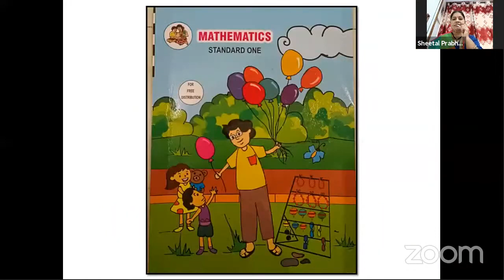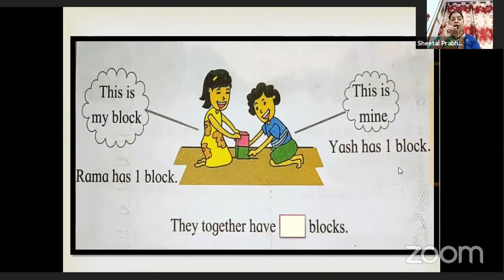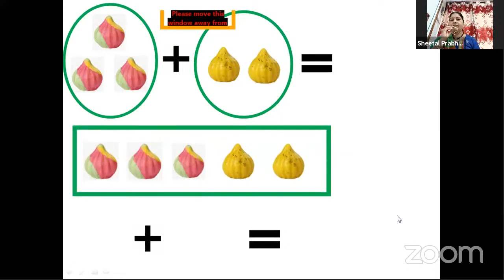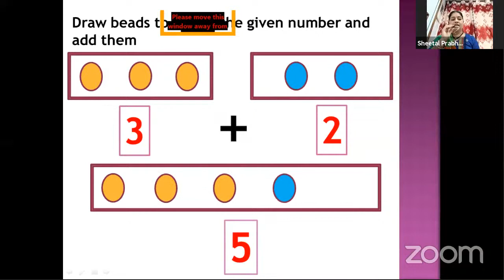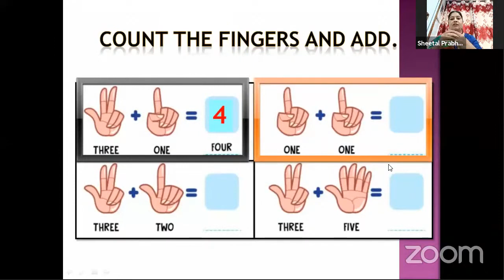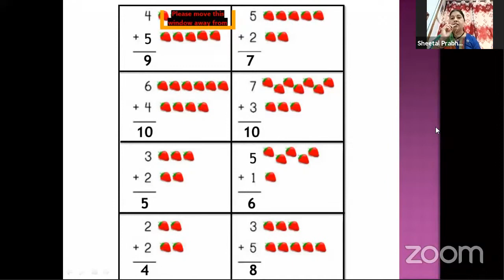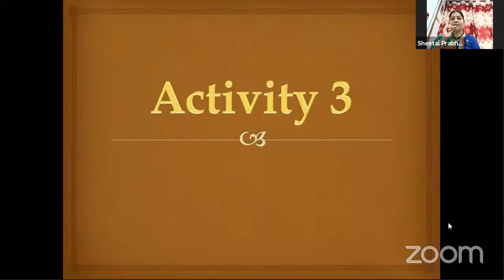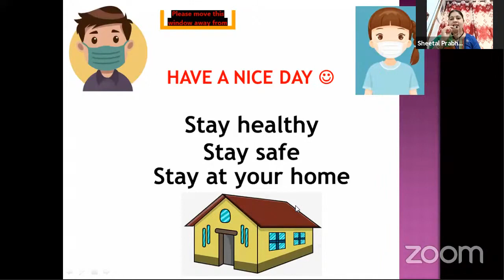Let us add by Mrs Sheetal Prabhu Std 1 Sub Maths 16.09.2021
MCGM#

Lecture topic :-Let us add
Expert Teacher :- Mrs.Sheetal Prabhu